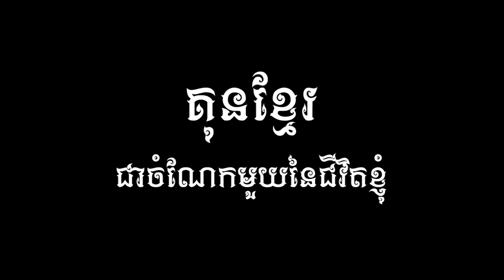Kun Khmer, សៀវ ង៉ុយ Vs រ៉ែម រាជ | Seav Ngoy Vs Raem Reach, 5 Aug 2018 | Fights Zone